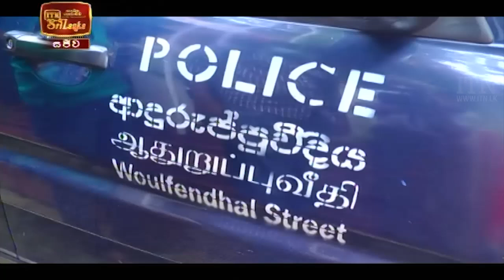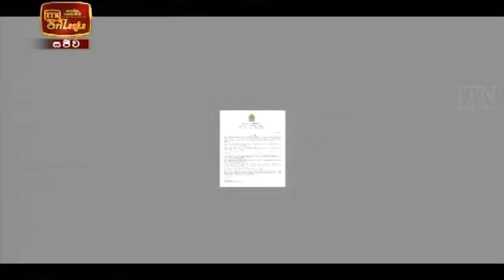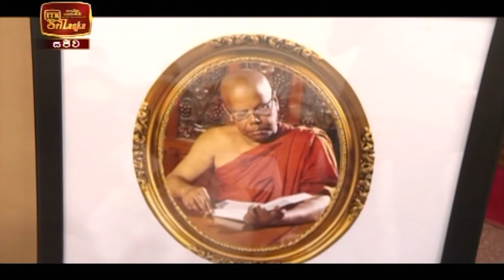ITN News 2021-11-07 | 12.00 PM